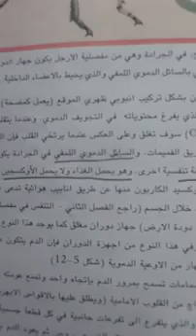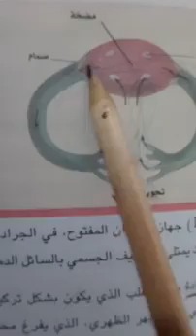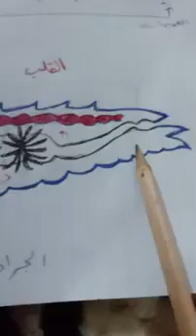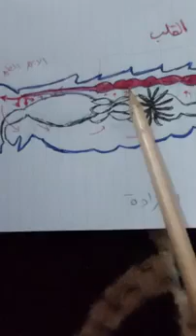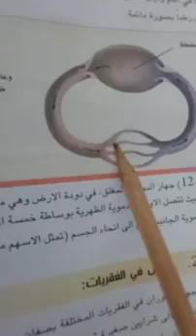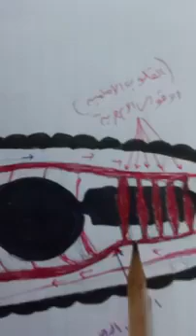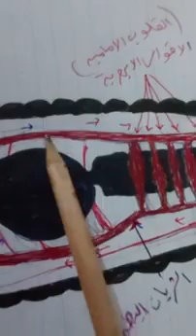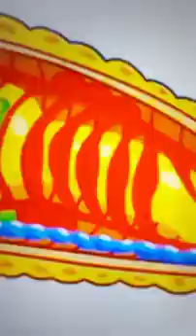جهاز الدوران المفتوح وجهاز الدوران المغلق للخامس العلمي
جهاز الدوران المفتوح في الجرادة حيثيمتلى التجويد الجسمي بالسائل الدموي اللمفي والذي يحيط بالأعضاء الداخلية
جهاز الدوران المغلق في دودة الارض حيث تتصل الأوعية الدموية الظهرية بوساطة خمسة أزواج من القلوب الامامية التي تضخ ألم وتوزع الأوعية الدموية الجانبية إلى أنحاء الجسم
صفحة 150 الفصل الخامس من كتاب الاحياء للصف الخامس الاعدادي